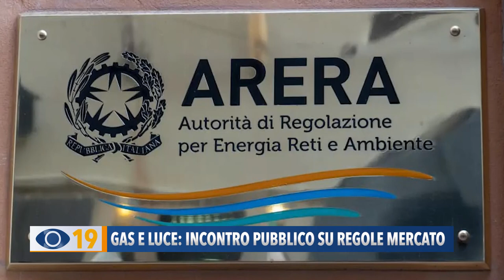Gas e Luce: incontro pubblico su regole del mrecato libero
Gas e luce, dal mercato tutelato al libero mercato. Incontro pubblico, organizzato da Federconsumatori, per spiegare le nuove regole e i diritti dei consumatori.